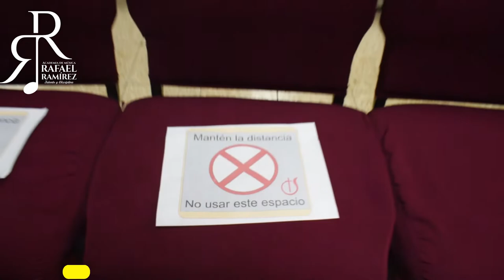Melanie Scarlett- Inúndanos de Tu Gloria - Barak (Trae aquí el cielo) Rafa Ramirez Music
Te comparto en esta ocasión el cover de la canción  Inúndanos de Tu Gloria - Barak (Trae aquí el cielo) del grupo Barak interpretada por la talentosa
Melanie Scarlett,quien es parte del ministerio de adoracion de nuestra iglesia de Dios de la 33 que pastorean Franklin Pacheco y su Sra.esposa Laura de Pacheco.

Nota :

Esta joven es estudiante de canto( básico 2) de la Academia de Música Rafael Ramírez

Si deseas apoyar el canal Rafa Ramirez Music con una donación puedes ingresar al siguiente enlace: